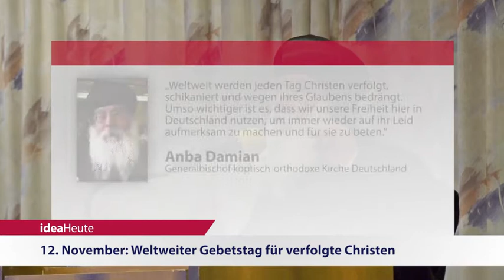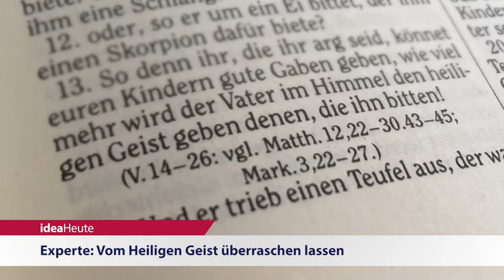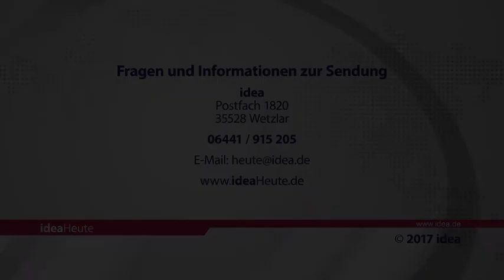ideaHeute vom 10 11 2017 - Christenverfolgung - Heiliger Geist - VELKD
12. November: Evangelische Allianz ruft zum Gebet für verfolgte Christen auf - Hans-Hermann Pompe: Vom Heiligen Geist überraschen lassen - Bischof Ulrich: VELKD gehört zur Vielfalt des Protestantismus